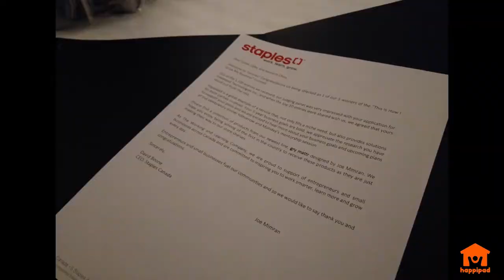Staples Happipad Short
Happipad founders travels to Toronto to meet Joe Mimran as a winner of the Staples "This is How I GROW my Business" contest.